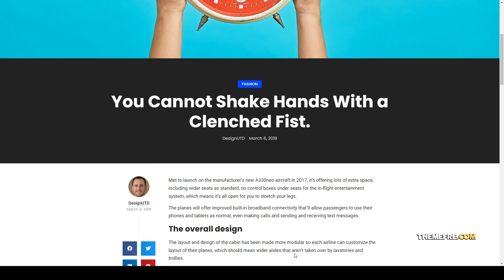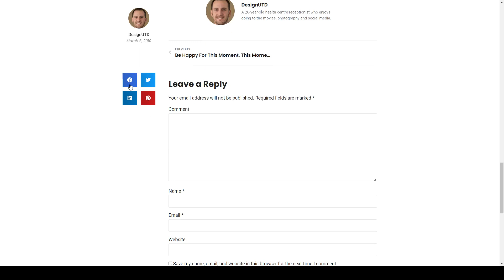Edia - Blog and Magazine Elementor Template Kit modern blue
Tags blog, blogger, blue, clean, creative, Elementor Pro, fashion, journal, lifestyle, magazine, modern, newspaper, personal, travel